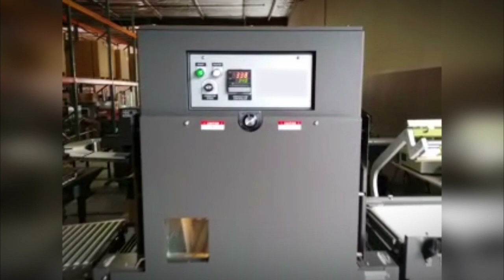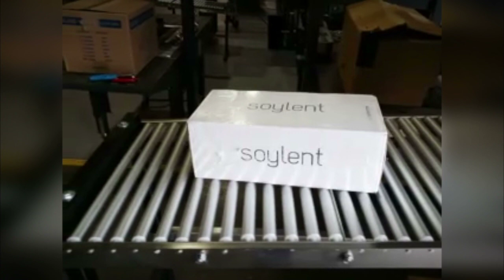Sealer Sales SS-1622HK Semi-Automatic L-Bar Sealer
The SS-Series Semi-Automatic L-Bar Sealer is a heavy duty production based unit designed to run 2 shifts per day if needed. With its heavy duty frame construction, cast aluminum seal head and Hot Knife Seal Technology you will get years of use with minimal repairs. This machine is capable of operating at speeds of 10-15 PPM.

FEATURES

    Hot Knife Band Ribbon Seal
    Motorized Discharge Conveyor
    Stainless Steel Compensator
    Seal and Magnet Timer
    Seal Head Return Cylinder
    Dual Magnet Hold Down
    Stainless Steel Film Clamps
    Pin Wheel Hole Punch
    Discharge Conveyor Timer
    Locking Casters
    Powder Coated Frame
    Transition Rollers on Discharge Conveyor
    Film Roll Guides
    Film Roll Brake to Prevent Over-winding
    Heavy Duty Frame Construction
    Recommended Film:  Polyethylene
    Unit ships via LTL freight only.  Call for freight rates

The SS-HK series is a proven workhorse with thousands of machines in the field successfully running since 1993. Our 20 plus years of experience as the industry leader in manufacturing semi and fully automatic L-Sealers will give you the peace of mind knowing you have purchased the best machine available on the market today! Our mission is to provide our customers with the latest technology and a user friendly machine that is efficient and easy to maintain.